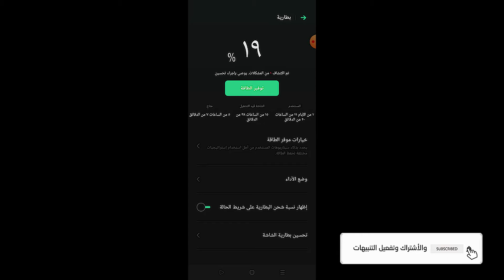حل مشكلة انخفاض البطارية سريعا في اجهزة ( ريلمي ، اوبو )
هذا الفيديو يوضح الإجراءات التي يجب اتخاذها لحل مشكلة انخفاض البطارية سريعا في اجهزة ريلمي واوبو.يوضح الفيديو طرق إصلاح المشكلة والحل هو تعيين البطارية علي الاداء المنخفض فذلك يؤدي إلي زيادة وقت البطارية
 كيفية حل مشكلة انخفاض البطارية السريع في أجهزة ريلمي وأوبو.

أولاً، يمكن أن يكون سبب انخفاض البطارية السريع هو استخدام التطبيقات بشكل كبير أو بشكل غير صحيح. يمكن للتطبيقات التي تستخدم الإنترنت أو البلوتوث أو الواي فاي أن تستنزف بسرعة طاقة البطارية. لذا، ينصح بإغلاق التطبيقات التي لا تحتاج إليها وتحديد الإعدادات لتقليل استخدام الإنترنت والبلوتوث والواي فاي.

ثانياً، يمكن أن يكون سبب انخفاض البطارية السريع هو وجود تطبيقات تستخدم البطارية بشكل مستمر، حتى عندما لا تكون الشاشة مشتعلة. يمكن لتلك التطبيقات العمل في الخلفية دون علم المستخدم وتسبب استنزاف الطاقة. لذا، ينصح بإغلاق تلك التطبيقات من خلال إدارة المهام.

ثالثاً، يمكن أن يكون سبب انخفاض البطارية السريع هو وجود خلل في البطارية نفسها. في هذه الحالة، ينصح بتغيير البطارية ببطارية جديدة من نفس النوع والموديل.

أخيراً، ينصح بالاحتفاظ بجهازك دائمًا محدثًا بأحدث إصدارات البرامج والتطبيقات، حيث يمكن أن يتم إصلاح أي مشاكل تؤثر على استهلاك البطارية من خلال التحديثات.

abn assiut
ابن اسيوط
ABN ASYUT
حل مشكلة انخفاض البطارية

انخفاض البطارية سريعا
حل مشكلة البطارية
حل مشكلة نفاذ البطارية

شرح حل مشكلة البطارية
حل مشكلة سرعة نفاذ شحن بطارية الهاتف
حل مشكلة استنزاف البطارية

حل مشكلة استنزاف البطارية للاندرويد
حل مشكلة تفريغ البطارية
حل مشكلة استهلاك البطارية

حل مشكلة نفاذ البطارية بسرعة للاندرويد
حل مشكلة البطاريات

00:00 المقدمة لحل مشكلة انخفاض البطارية سريعا

00:10 الخطوة الأولي لحل مشكلة انخفاض البطارية سريعا

00:20 الخطوة الثانية لحل مشكلة انخفاض البطارية سريعا

0:47 نهاية الفيديو  وتم حل مشكلة انخفاض البطارية سريعا

abn assiut,

ابن اسيوط,

ABN ASYUT,